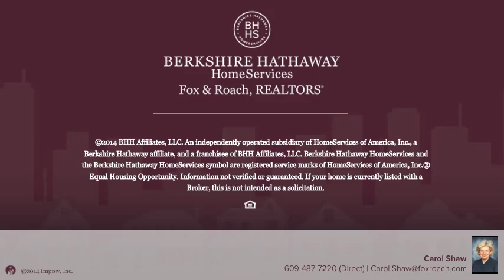4800 Boardwalk 1206 Ventnor, NJ 08406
Carol Shaw Berkshire Hathway HomeServices, Fox & Roach - Margate
1 beds 1.0 baths